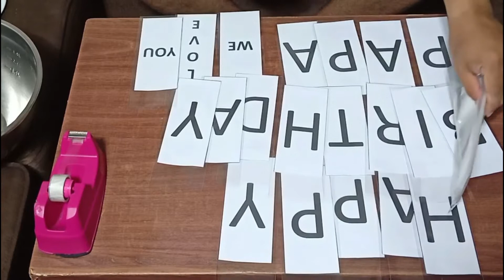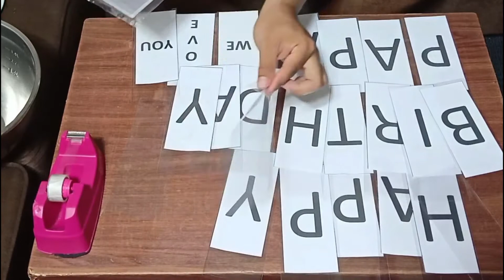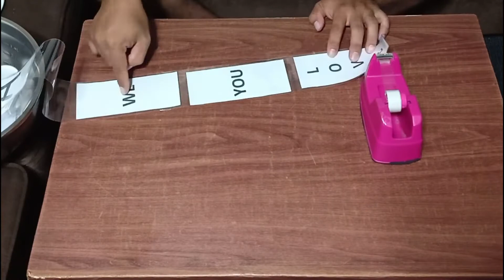AKALA MONEY CAKE! Surprise Cake Prank ni Baby @KirayCelisOfficial Kulit! Haha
So happy na kami ay nakagawa nito for Papa ni Baby Kiray :)

Links Here:
Baby Kiray Prank Video:

Emilias Baking Supplies Facebook Accounts:
IMUS Branch:

Please like and support the pages and YT Channels po :)
IkenVlog YT Channel:

kiray celis money cake,kiray celis 100 cake,kiray celis 100 cakes,Mani Cake,Peanut Cake,Cake Prank prank cake making,